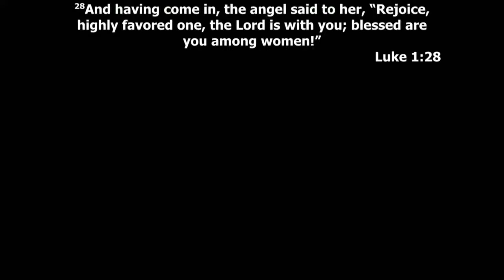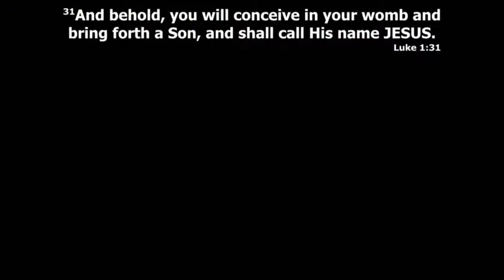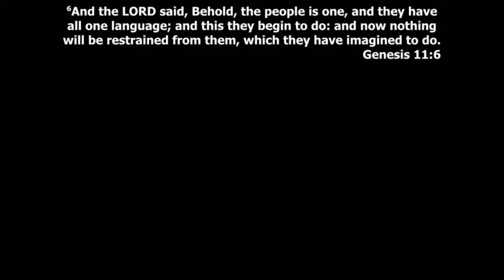5-1-22 - Pregnant With a Miracle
Welcome back to Word of Life Church Livestream. Thanks for joining us!
Wolapopka.com